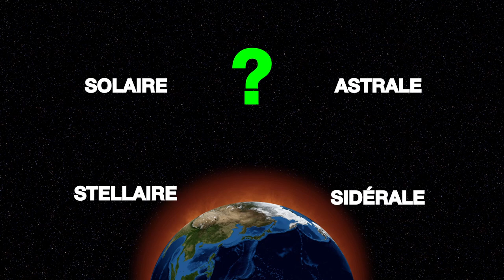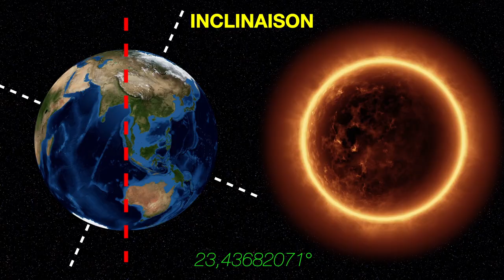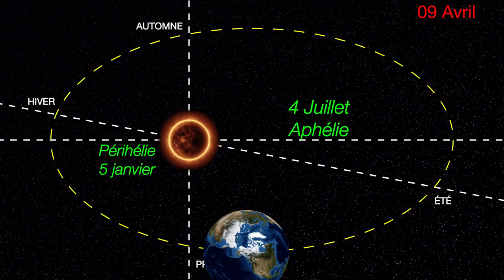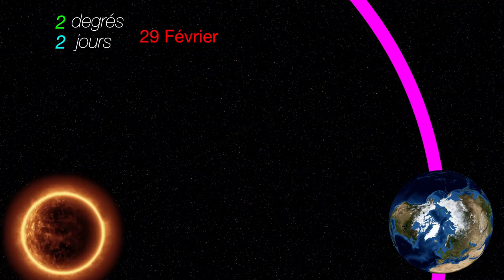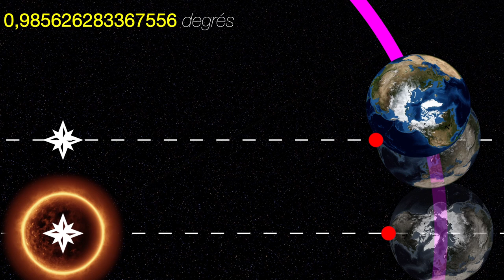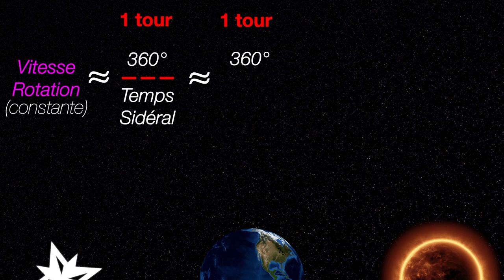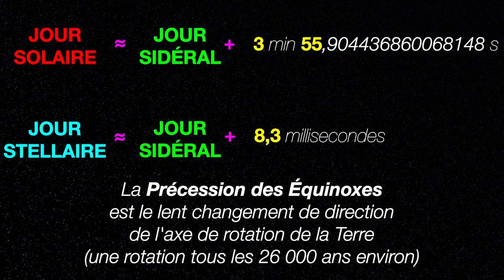TEA32 – SOLAIRE, ASTRAL, STELLAIRE ou SIDÉRAL, Comment et Pourquoi ?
Dans cet épisode, je parle des différences entre :
- le Temps Solaire Moyen
- le Temps Solaire Vrai
- le Jour Solaire Apparent
- le Jour Sidéral
- le Temps Sidéral
- la vitesse angulaire de Rotation Terrestre
- et la Précession des Équinoxes